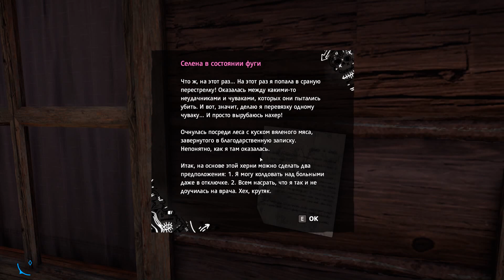Far Cry:New Dawn #14-В осаде нападение Рейдеров на процветание